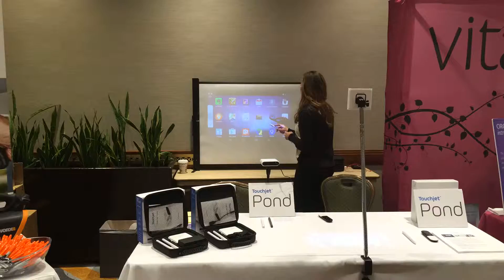TouchJet POND - ukázka použití aplikace 5